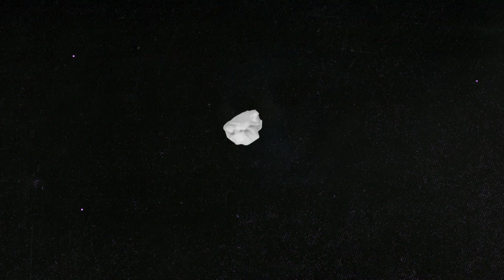Hayley Kiyoko - 'Gravel To Tempo' / 'Sleepover' (LIVE) | MTV Unplugged At Home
MTV brings to you another MTV Unplugged At Home featuring Hayley Kiyoko. Check out this beautiful performance from Hayley of "Gravel To Tempo” and "Sleepover". MTV encourages our fans to practice social distancing during this time.